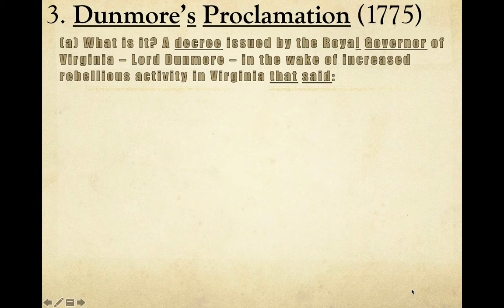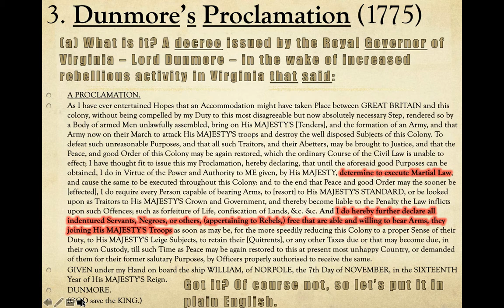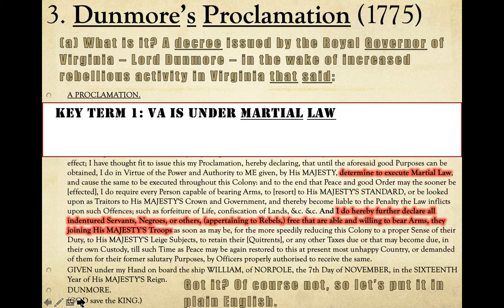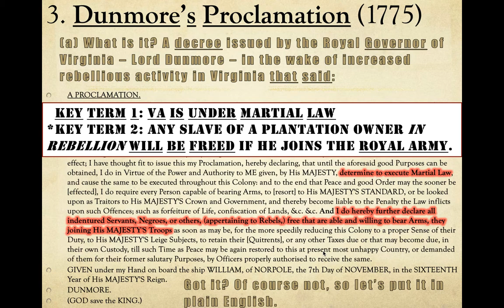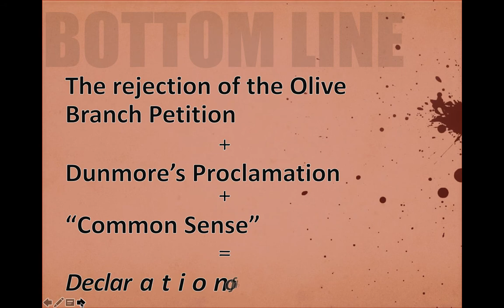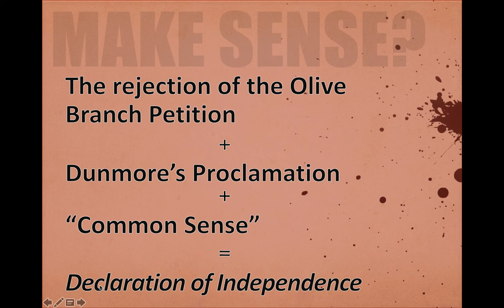Dunmore's Proclamation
The final part of the lesson on the 2nd Continental Congress!